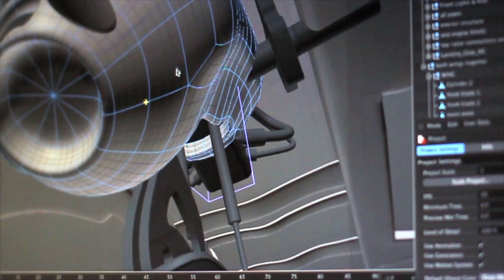I AM 3 PARTS ARTIST & 1 PART CAFFEINE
The following movie was written and created in application to the Vancouver Film School "My Year Video Scholarship Contest." Seeking a place on their prestigious 3D Animation & Visual Effects Course, this piece was inspired by the line "I AM 3 PARTS ARTIST & 1 PART CAFFEINE" which appears on the Film School's Manifesto.

Warm Regards,

Ultan